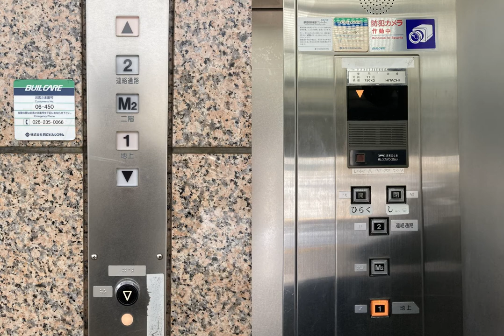【音声アナウンスのみ】日立エレベーター 長野駅南口 ペデストリアンデッキ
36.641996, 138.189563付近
〒380-0921 長野県長野市栗田１０２０−１付近